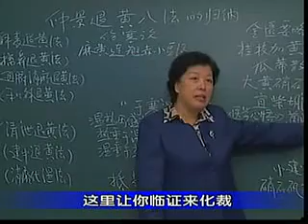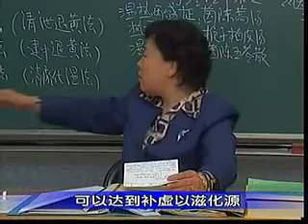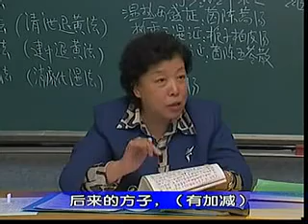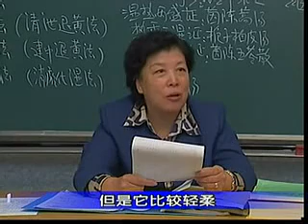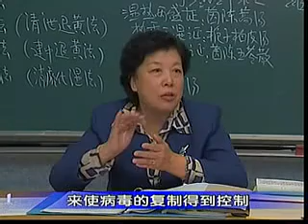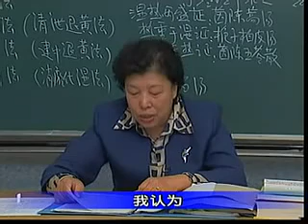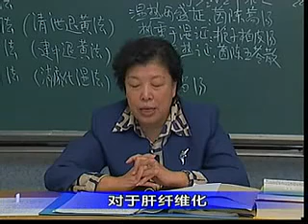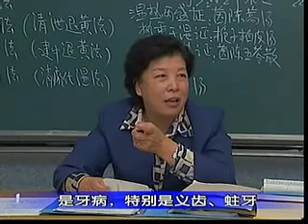中医经典 [金匮要略]：66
中医经典 [金匮要略]